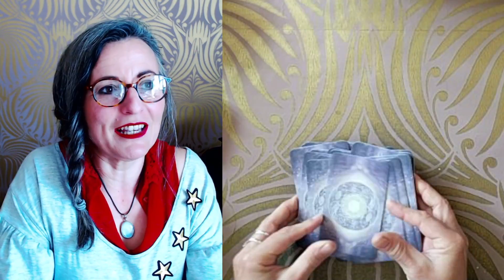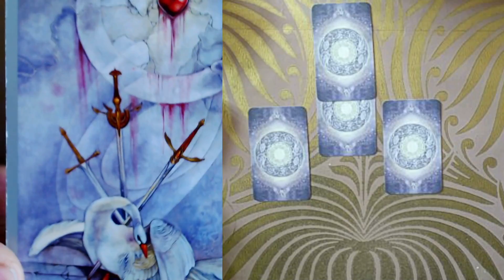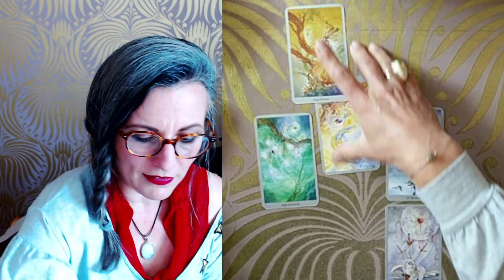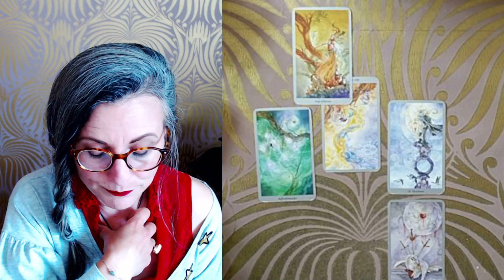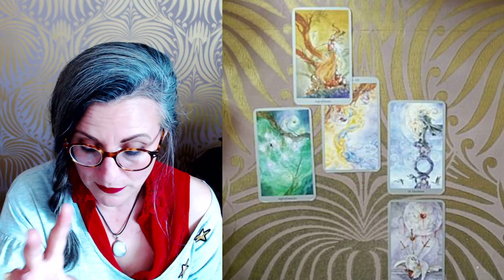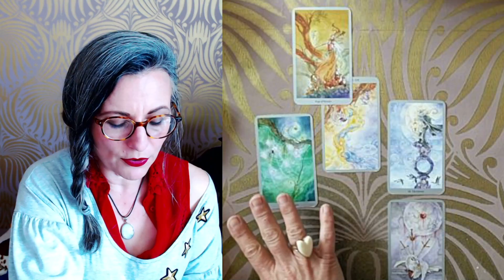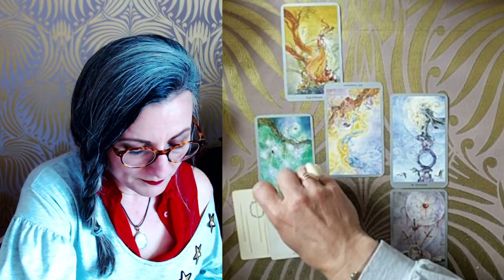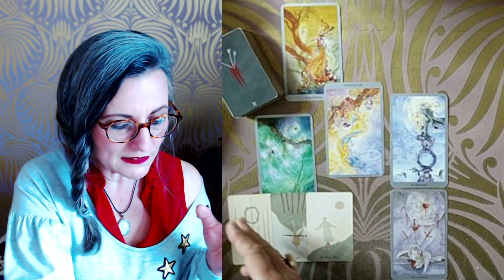Confusion amoureuse, Cœur en miettes, comment améliorer la situation? Tirage Coup de Pouce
Un nouveau format de tirage intemporel ( le temps est un concept n'est ce pas) dans lequel je demande aux cartes de vous donner un coup de pouce, afin de mieux appréhender votre situation, au travers du focus de ce qui vous entoure.

Voici le lien, cette extension dure environ 25 mn, elle n'est pas gratuite car elle va me permettre de continuer a publier des contenus qui eux vous seront toujours offerts.
Vous avez juste a cliquer sur le lien ci dessous, pour être redirigé vers la vidéo que vous pourrez louer pour une période  de 1 an :

Magali